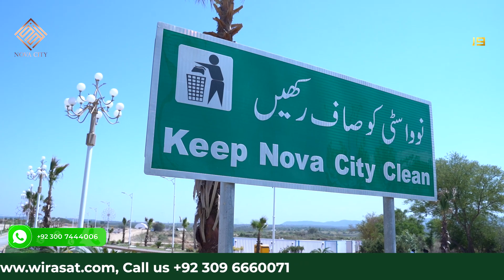Nova City Islamabad | Esportes Block | Nova City Updates | wirasat.com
Nova City Islamabad provides Esportes Block specially designed for sports lovers to promote healthy activities and a platform to achieve their dreams goals.